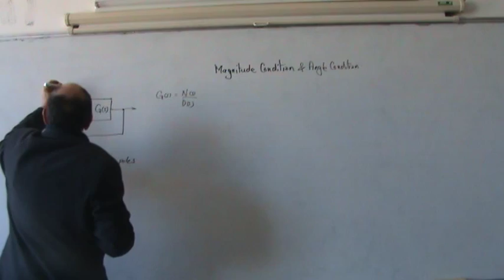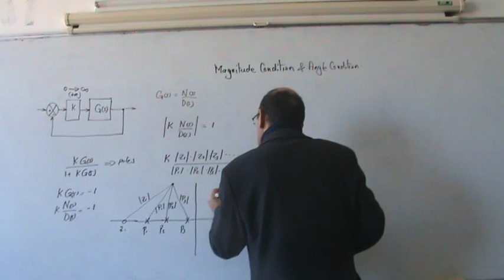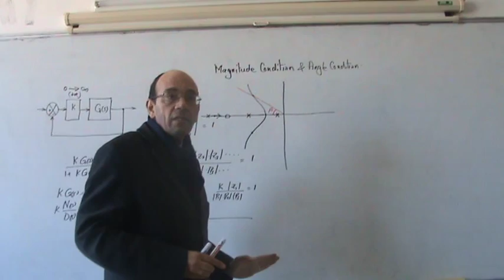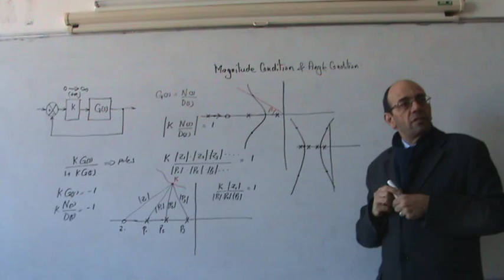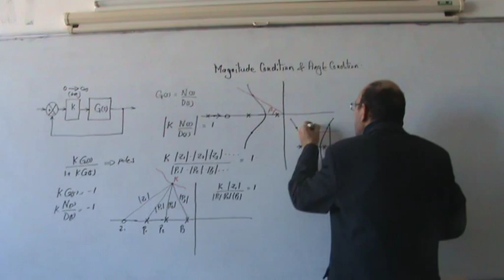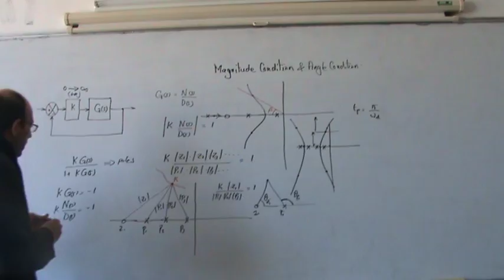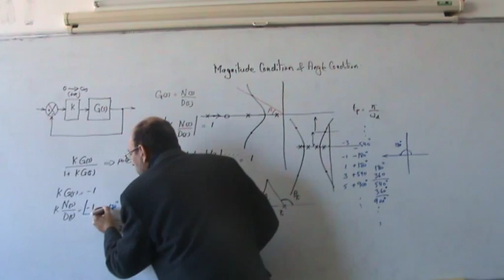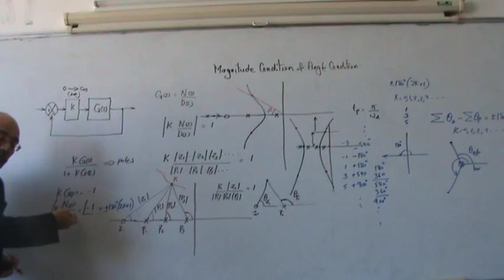The Root Locus Method, Part VI: Use in Design of a Proportional Controller, 24/12/2013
Working further on the magnitude condition, this video show who it can be used to design a proportional controller (i.e., finding the value of K) that meet a transient response specification condition (e.g., percentage overshoot).